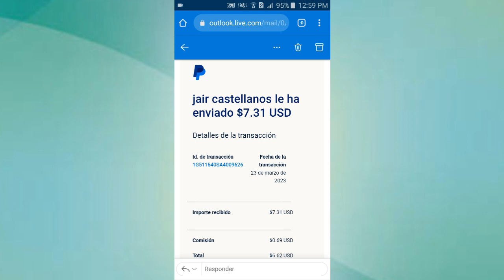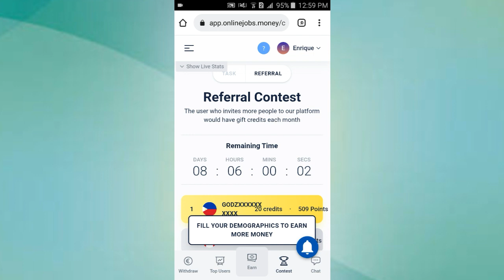Gana $7.31 UNA Y OTRA VEZ en PayPal Viendo VÍDEOS | Cómo Ganar Dinero a PayPal 2023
📌 El Enlace de Descarga lo Encontrarán en el Mensaje Fijado de los Comentarios, desde allí podrán descargarlo

[Tags]

Como Ganar Dinero Con Apps